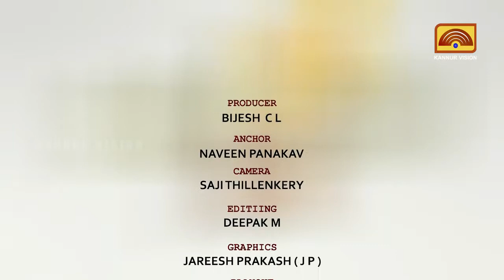PULIVAL | പുലിവാൽ | EPI 06 | KOTTIYOOR